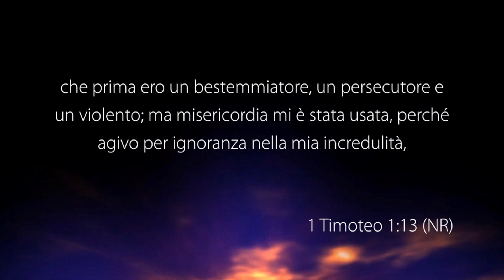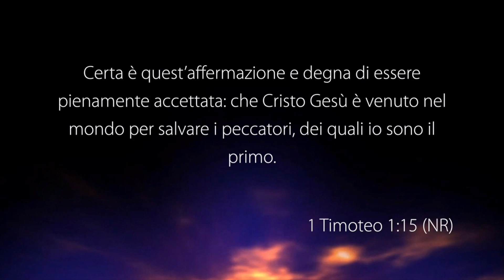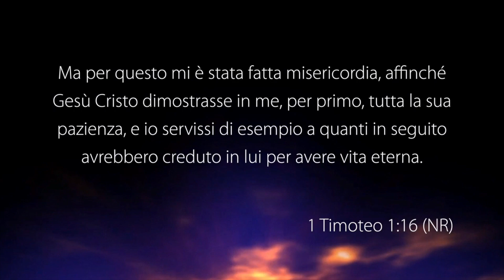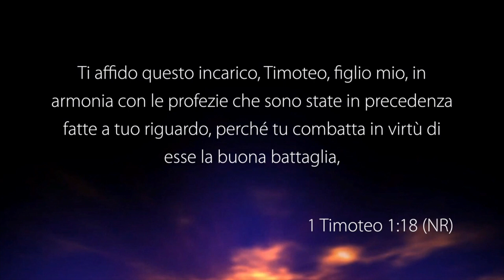Servire il Signore con un cuore puro e una coscienza pura - Con il pastore: Biagio Narducci